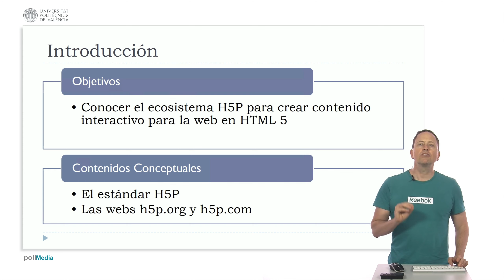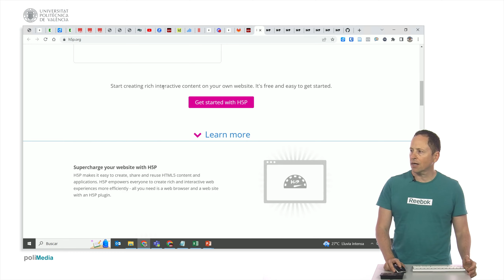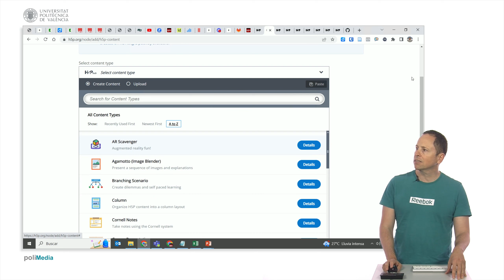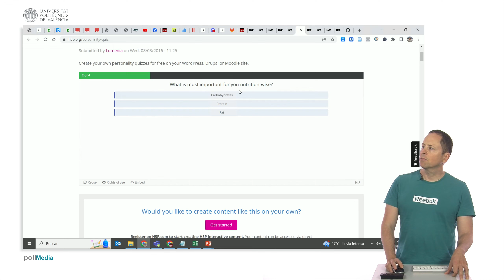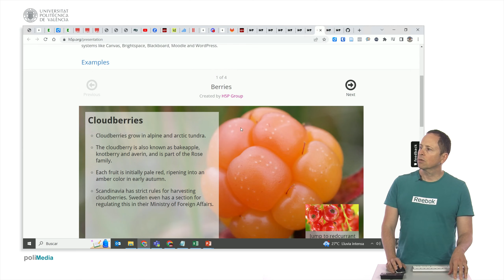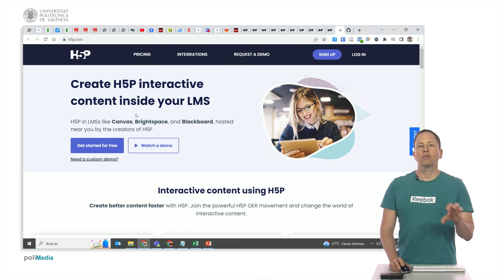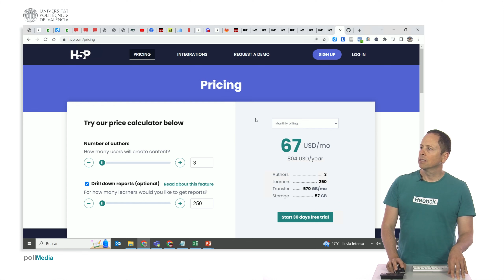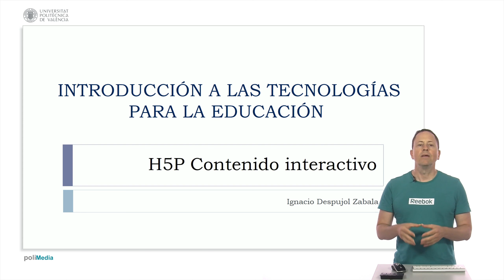Tecnologías para la educación. H5P contenido interactivo | 100/141 | UPV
Título: Tecnologías para la educación. H5P contenido interactivo

Descripción automática: En este video se presenta H5P, una herramienta para crear contenido interactivo utilizando el estándar HTML5. H5P permite crear actividades interactivas que se pueden integrar en páginas web, pero es necesario contar con un servidor para alojar dicho contenido. La plataforma h5p.org ofrece ejemplos y la posibilidad de probar y crear actividades, sin embargo, no se recomienda su uso en producción. H5P ha desarrollado plugins gratuitos para varios sistemas de gestión de contenidos, como Canvas, Blackboard, Moodle, WordPress y Drupal. Estas integraciones permiten alojar y gestionar el contenido de forma más segura y ofrecen estadísticas de uso. También existe la opción de instalar H5P en un servidor propio sin necesidad de plugins, aunque esto requiere conocimientos técnicos. En resumen, H5P es una herramienta versátil para crear contenido interactivo, pero se recomienda utilizarla de manera adecuada y considerar las opciones de alojamiento disponibles.